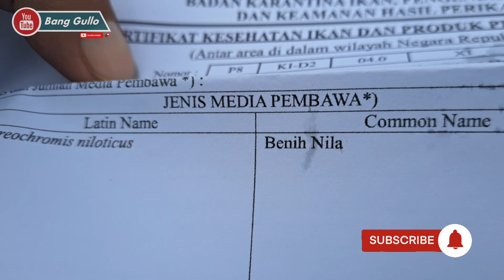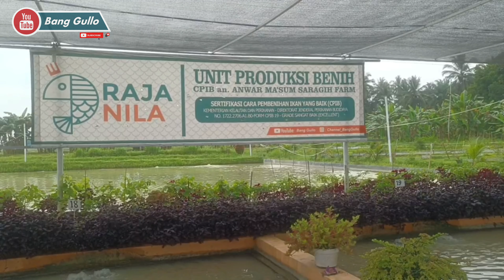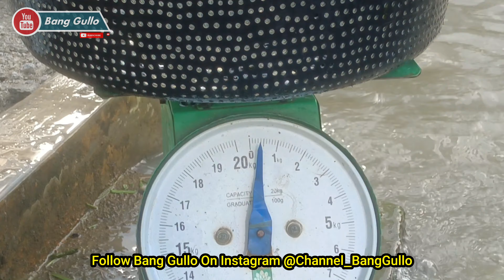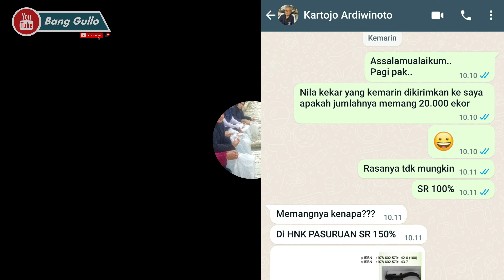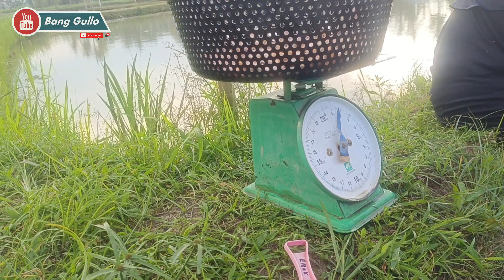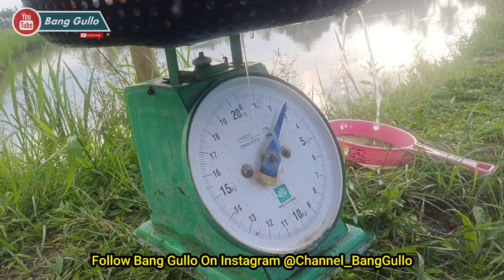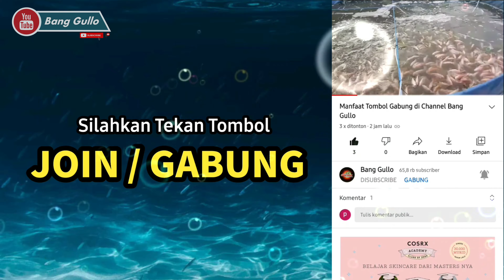Ukuran Benih Kecil Tebar Super Padat, Kok Bisa SR 100% : Nila Kekar vs Nila Pandu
Perkembangan benih nila kekar dan nila pandu di kolam tanah
dibandingkan dengan di kolam bioflok